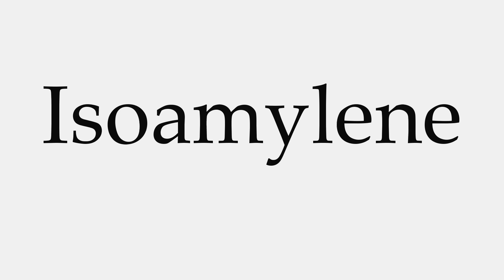How to Pronounce Isoamylene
This video shows you how to pronounce Isoamylene